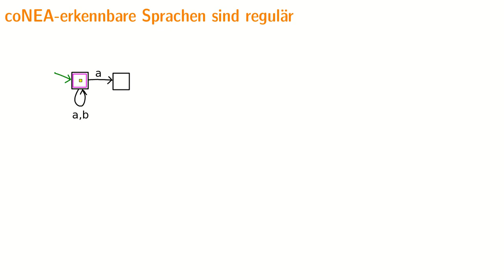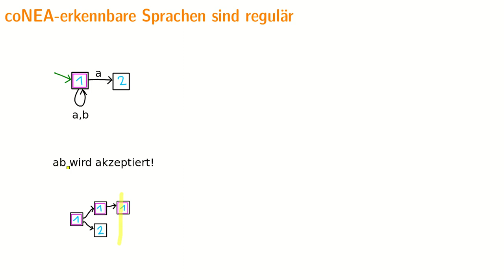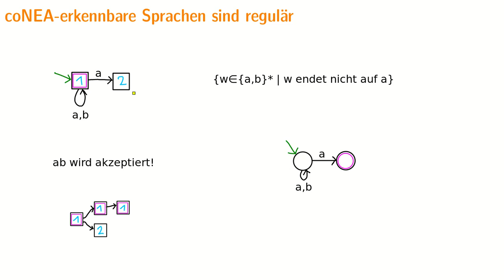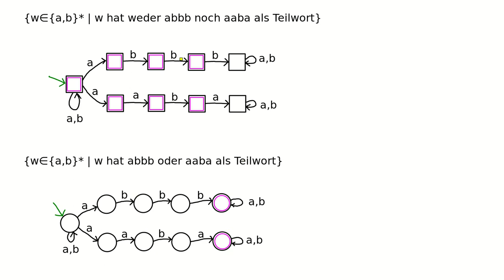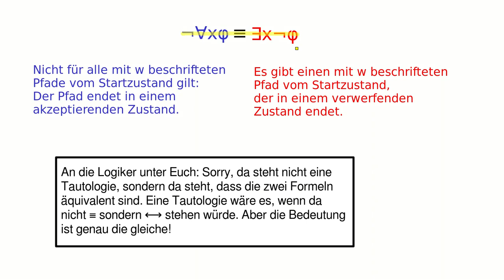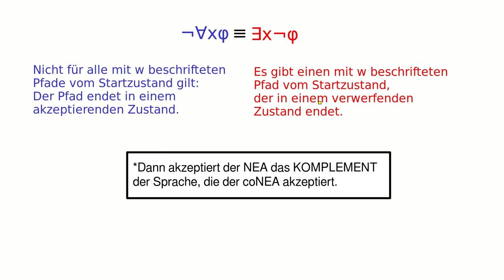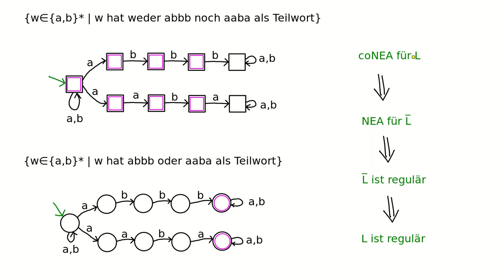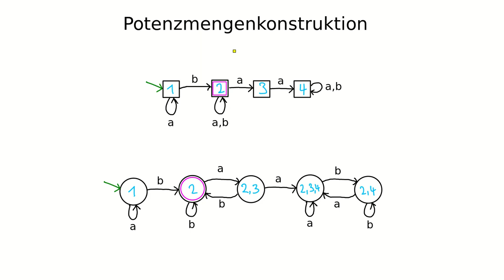Alternierung #2 - coNEA-erkennbar folgt regulär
Wir zeigen auf zwei verschiedene Weisen, dass coNEA-erkennbare Sprachen regulär sind. Einerseits kann man für jeden coNEA direkt einen NEA für das Komplement konstruieren, und da reguläre Sprachen unter Komplement abgeschlossen sind, folgt die Aussage. Andererseits kann man auch eine Potenzmengenkonstruktion durchführen, um einen äquivalenten DEA zu finden.